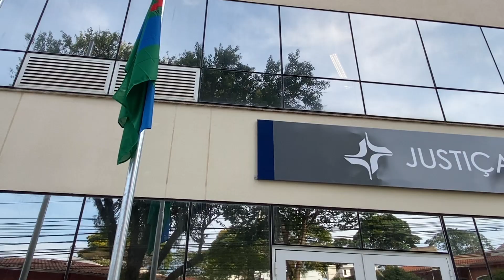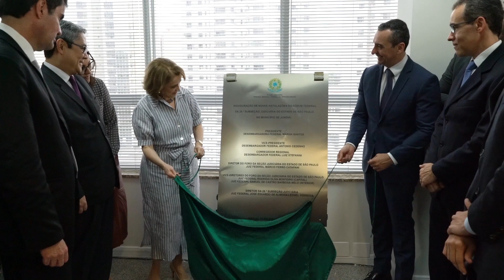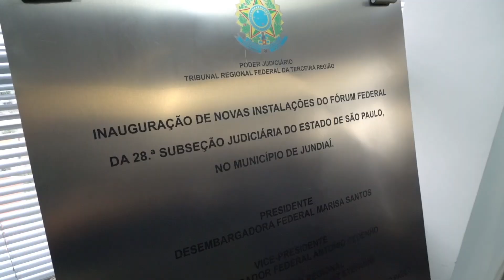Inauguração do Novo Fórum em Jundiaí